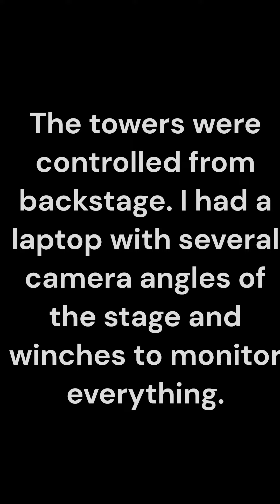BHS Musical Newsies, Once and for All, "The Big Push"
This is the climax of "Once and for All" where all 3 towers push forward with the whole cast singing.  It is a wall of sound, and it still gives me chills.  These clips were shot from backstage by Markus Vogt, whose daughter was in the production.
This is from the 2018 BHS Musical production of Newsies.  See my other videos for more on the set design.